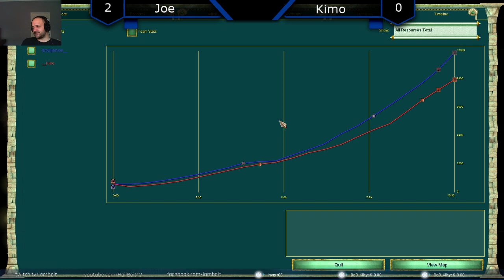(3)Joe vs (6)Kimo - Age of Mythology: The Titans (Game 3) - ft. Chrono JJ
Round 4 of the Bill Gregg Open $1000 tournament. Hope you enjoy the games! Hope you guys enjoy his insight!

Joe - Set

Kimo - Set

Map - Marsh

BGO Discord Put your predictions in